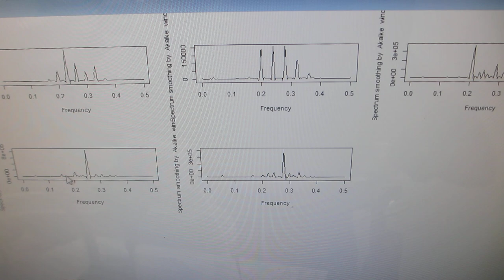超音波プローブの伝搬特性実験（超音波システム研究所）